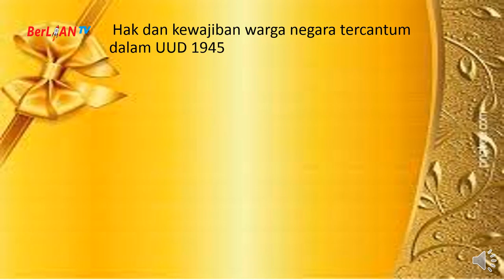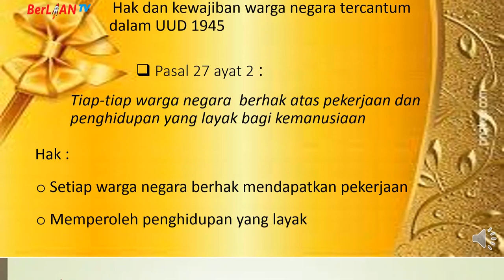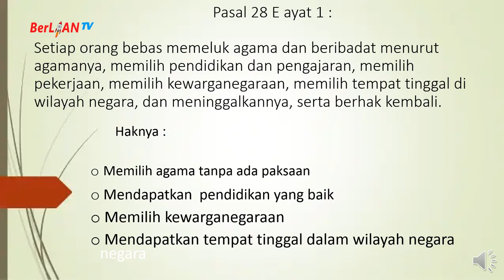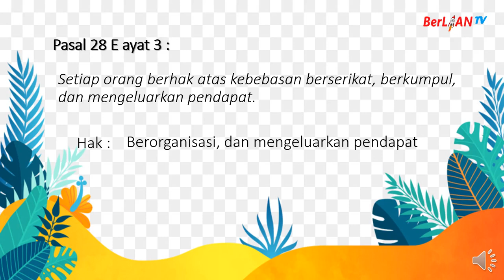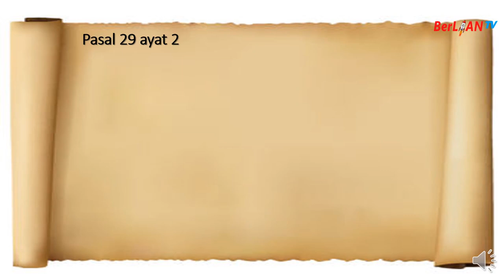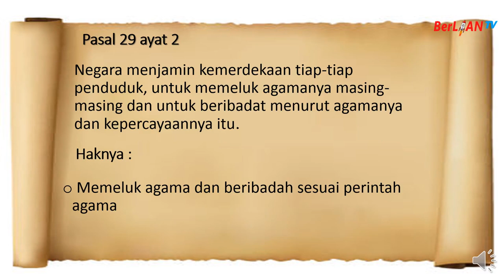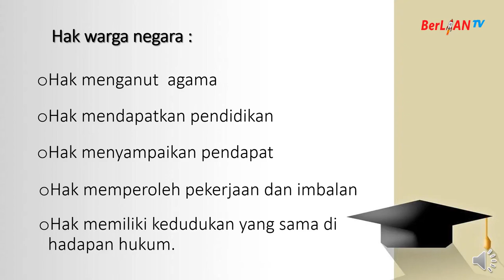Hak Warga Negara - PPKn Kelas 6 SD | BerLIAN School